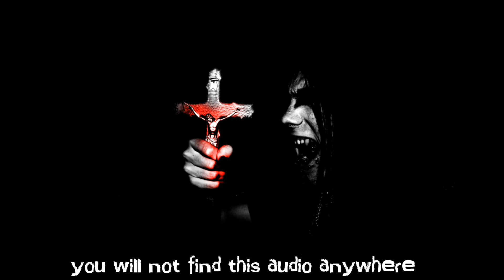Hidden audio of The Satanic Church (1st day in church)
This audio is not available on any Internet source !
Our team is researching hard to find the secret of the Satan !